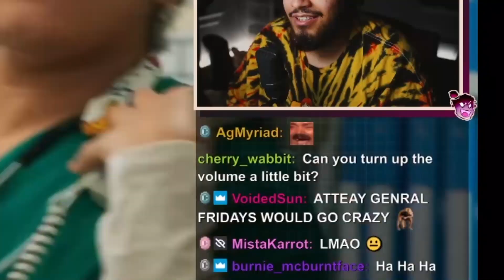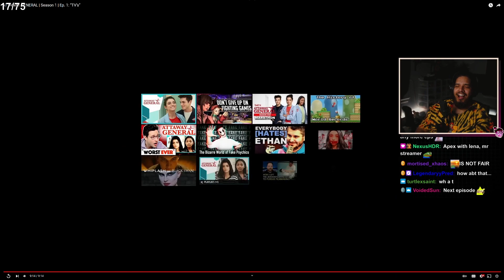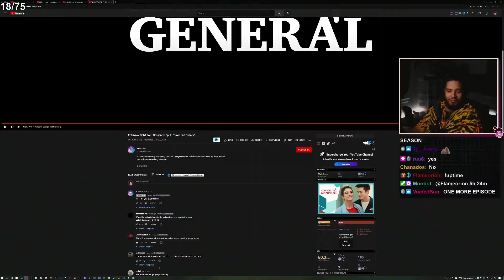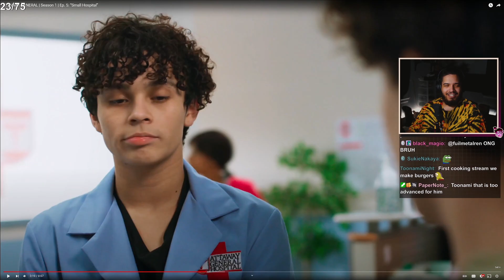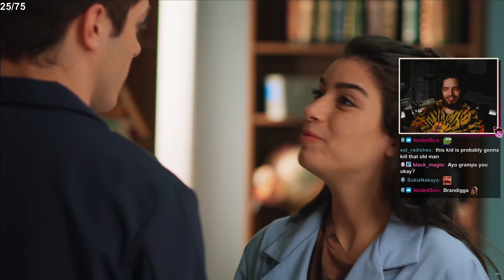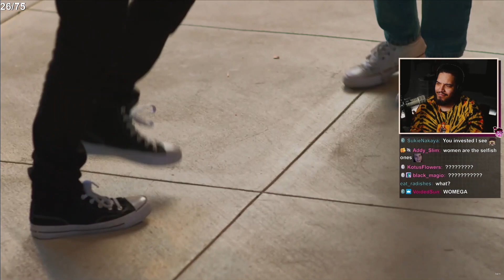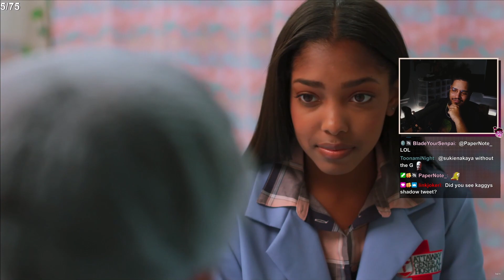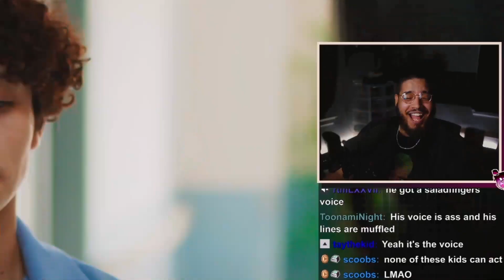These TikTokers Should NOT Be Doctors (Attaway General)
Well... I watched the entire first season of Attaway General featuring TikTok Stars suck as Dixie D'Amelio. Let's just say I'm glad this is a work of fiction and that they're not actually doctors.